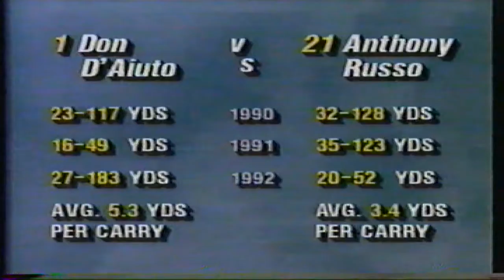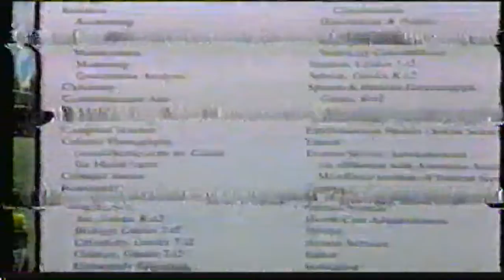SJU vs Marist September 30, 1993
SJU Redmen Football vs Marist September 30, 1993